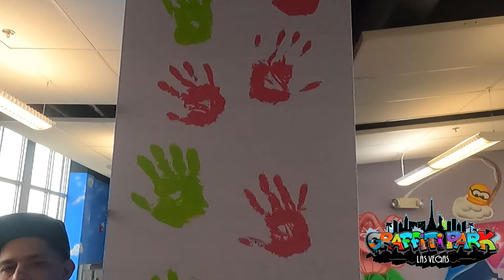Berwick YMCA - Chris Adams Innovation Lab Project Recap Video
This is all because of Chris Adams - Four artists from Las Vegas flew 1,300 miles to Pennsylvania to rent a car and drive another 2.5 hours into the small town of Berwick, PA to follow their dreams of creating art in different cities.

Following the creation of Dreamrlabs 1 & 2 in Las Vegas, NV, the Berwick YMCA received a grant to create a technology lab for their local Y and wanted to do something similar. They were in close contact with Chris before he passed in order to do something for this special town. We were lucky enough to start the project in Chris' memory and hope to get back in the future to truly finish what we started.

The Chris Adams Innovation Lab will one day be open for children to learn photography, videography, music, and much more. Inquire within

0:00 Intro
0:06 Day 1 Project Intro
1:08 Project Clips
2:40 Final Walkthrough Clips/ Daniel Testimonial
4:53 Chris Adams Mural and Testimonial
5:34 Alyssa SanonuTestimonial
6:22 Camille Laubach Testimonial
6:53 Nick Pajovich Testimonial
7:29 Philadelphia Artist Sean Kinsey Interview
8:05 Las Vegas Artist TheHaveKnotts Interview
8:48 Las Vegas Artist Trippy Pidgy Interview
9:31 Project Wrap Up/ Daniel Project Testimonial
10:17 Outro